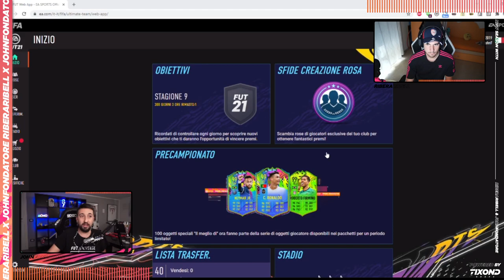LA MIGLIORE GESTIONE delle 10 ORE EA PLAY e 4600 FIFA POINTS! w/JOHNFONDATORE || FIFA 22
🤝 PARTNERS 🤝

🤳🏼 SOCIAL 🤳🏼

🎮 JOHN 🎮

 👨‍🎨 GRAFICO  👨‍🎨